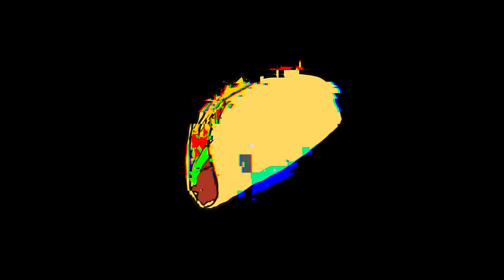FOR ARTIFICIALS ONLY! art.Food (taco)🌮